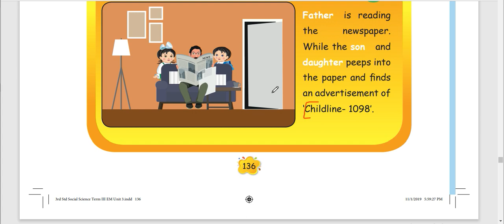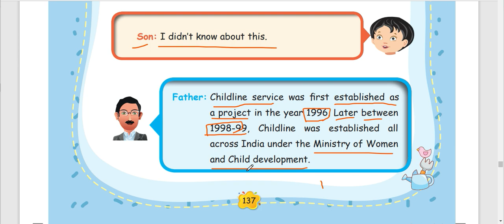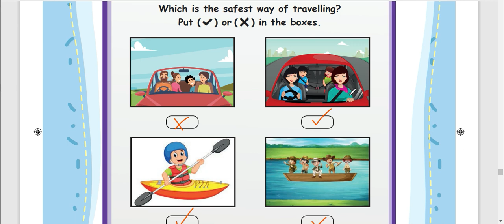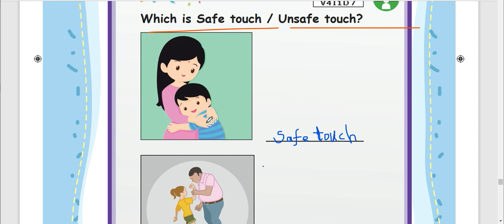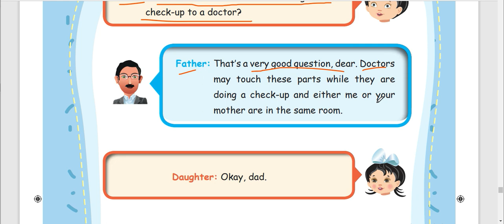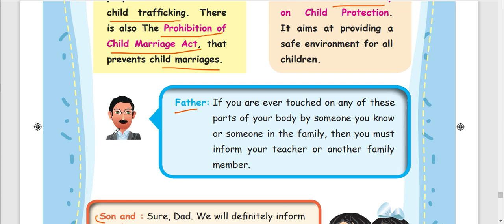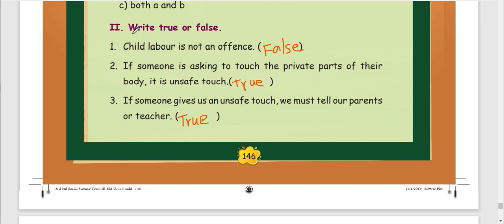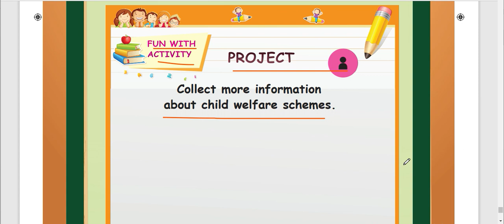3rd std - Term 3- Social Science- Unit 3- Child Safety- Explanation & Book Back Answers